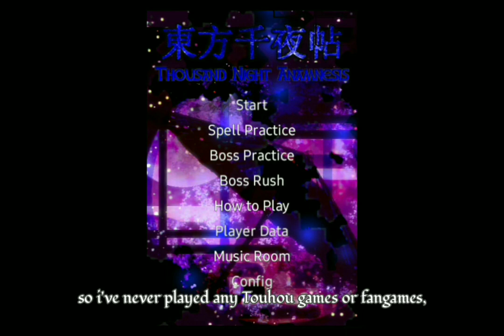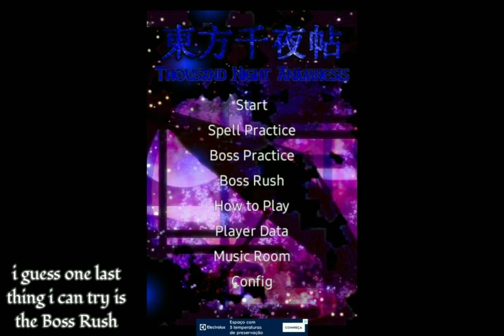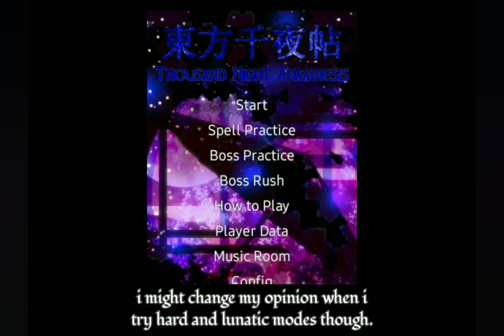Thousand Night Anamnesis - Touhou, but for mobile.. [1]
i play a Touhou fangame called Thousand Night Anamnesis and almost clear the first stage on Normal mode.
incase you don't know what Touhou is, it's a series of bullet hell games by ZUN.

(what else do i have to put in here)